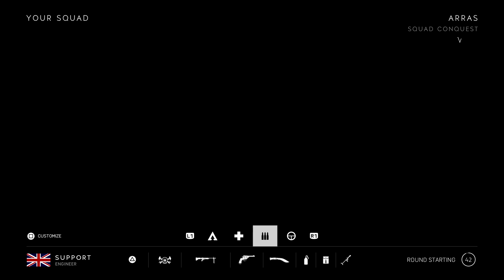Battlefield™ V_20190731215928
BATTLEFIELD V